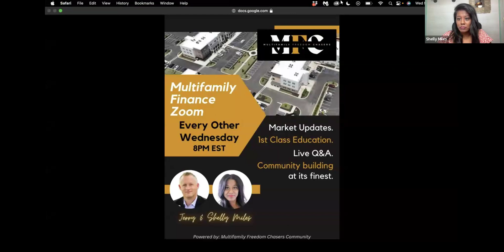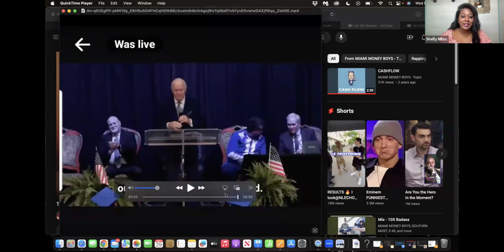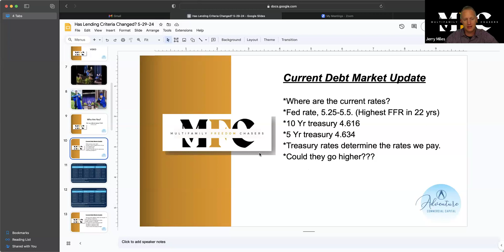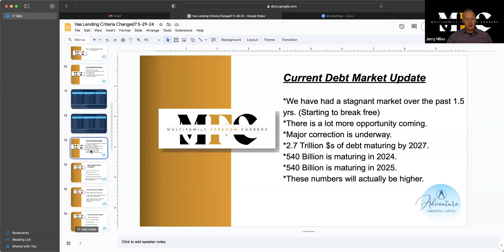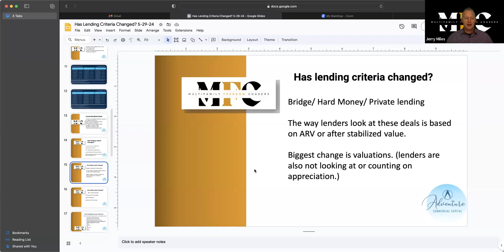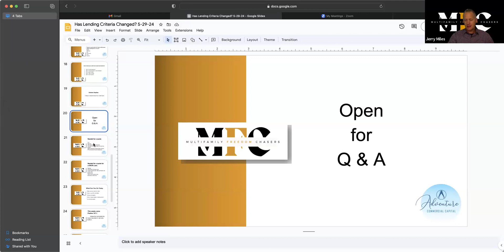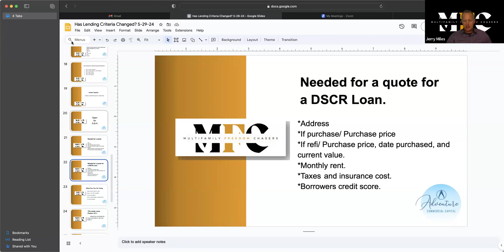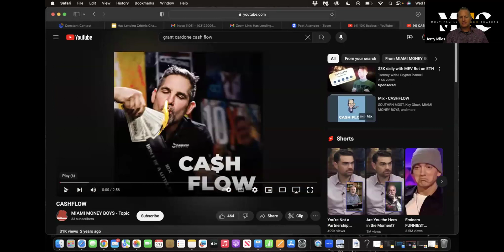Real Estate Financing Trends - Has Lending Criteria Changed?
Shelly and Jerry Miles from Adventure Commercial Capital dive into the latest developments in the real estate market and explain if lending criteria has changed and how these changes impact you!

🔹 Current Debt Market Overview

Jerry Miles breaks down the current debt market rates and lending criteria.
Learn about Freddie Mac and Fannie Mae's small balance loan rates.

📉 Impact of Lower NOI and Cash Flows

Explore how lower NOI and cash flows affect loan-to-value ratios.

Uncover the challenges borrowers face in today's market.

Discover the significance of DSCR in determining loan amounts.

💵 Bridge and Hard Money Lending

Get insights into changes in bridge and hard money lending criteria.

Understand the importance of borrower experience and current market conditions.

Learn why realistic expectations are crucial when seeking bridge loans.

🏦 SBA Business Lending

Gain valuable insights on SBA business lending and its current challenges.

Learn about the impact of COVID-19 on the hotel industry and SBA loans.

Discover the pullback in lending for leisure and travel-related businesses.

🔍 Finding Good Deals and Networking

Jerry emphasizes the importance of finding good deals and networking with brokers.

Understand the challenges of finding deals in the current market.

Participate in networking opportunities to share information and discover potential deals.

📋 Requirements for Getting a Quote

Learn about the requirements for getting a quote on commercial real estate or multifamily properties.

Understand the importance of having a detailed summary and financial information.

Gain insights on DSCR loan programs and their requirements.

Join us for an in-depth discussion on multifamily financing and stay informed on the latest trends in real estate and lending!

0:00 - Introduction
10:00 - Current Debt Market Overview
25:00 - Impact of Lower NOI and Cash Flows
35:00 - Bridge and Hard Money Lending
45:00 - SBA Business Lending
55:00 - Finding Good Deals and Networking
1:05:00 - Requirements for Getting a Quote
1:15:00 - Closing Thoughts